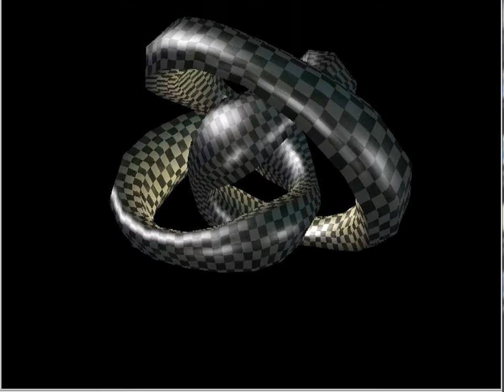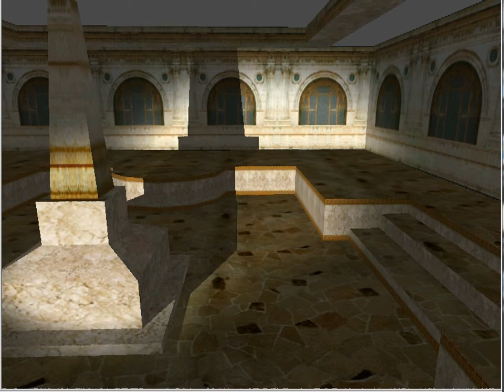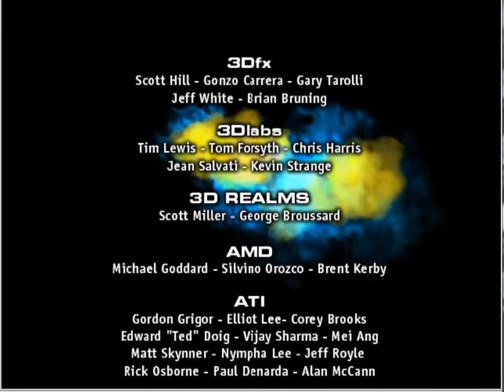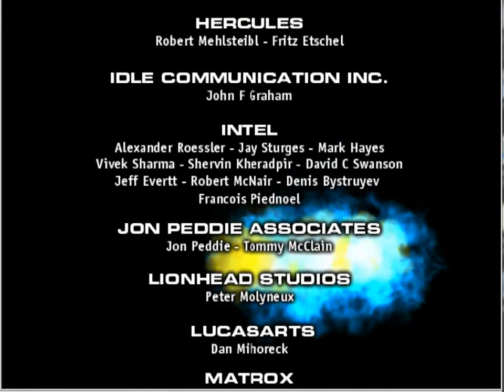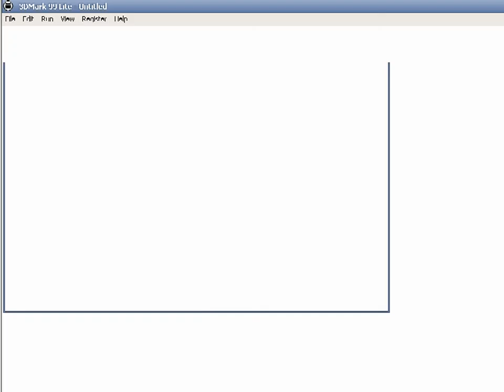Benchmark: 3DMark '99 - 3DMark99.avi